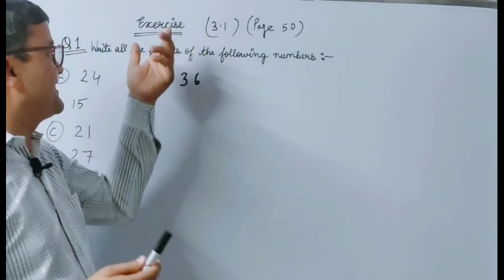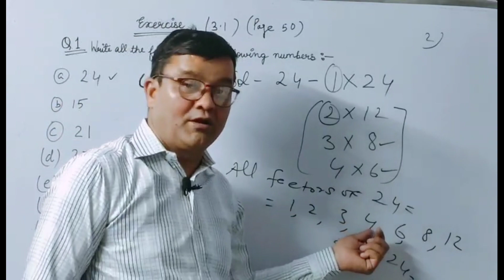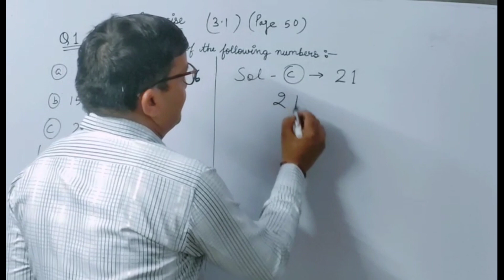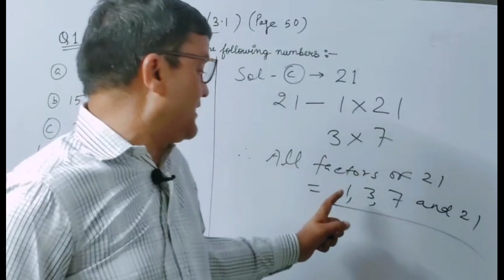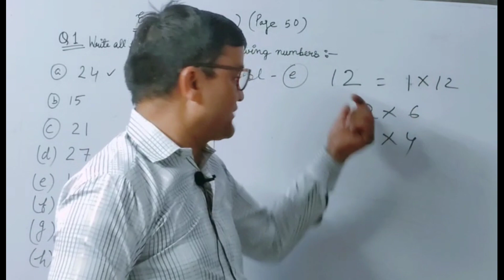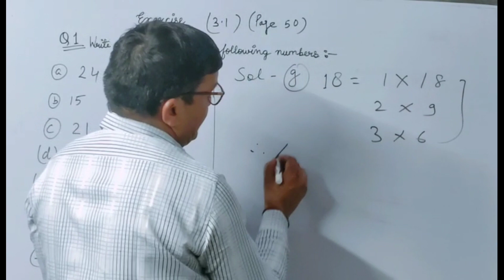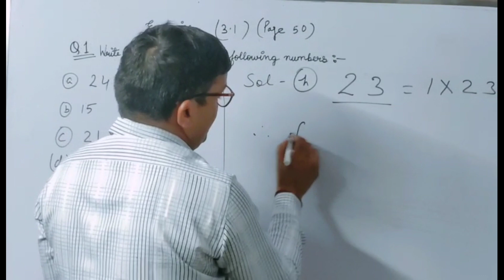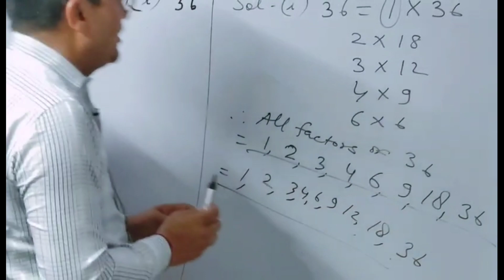class 6th NCERT Maths factors of Ex 3.1 Page 50 Q (1) 24,15,21,27,12,20 ,18,23 ,36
Hi, my name is Nand Kishore. I make motivational and educational videos. I hope that all of you will learn good things from my videos.
About the video :-In this video, I  have given Factors of 24,15,21,27,12,20,18,23 and 36 of Chapter 3rd Ex 3.1 ( Page No. 50 ) Q 1  Mathematics NCERT Class 6th . Seeing this, all of you can do good Practice and get good marks in your  exams.
Moto for board exams students :-"निश्चित लक्ष्य और निश्चित योजना के द्वारा एग्जाम्स में अच्छे अंक प्राप्त किए जा सकते हैं "
           ,🙏 All the best for all exams students